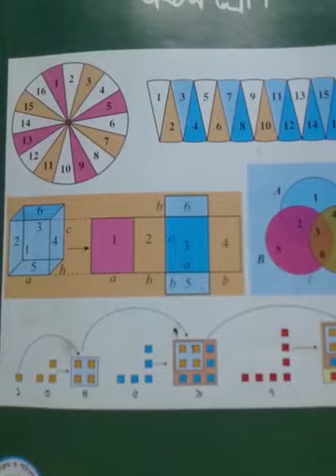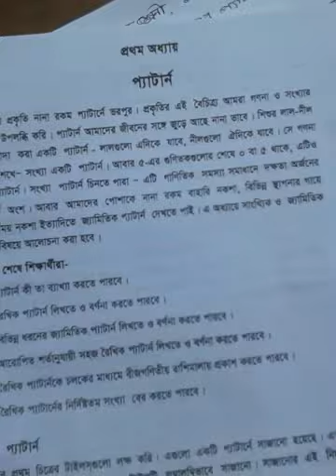Class 8, Math, chapter 1, Pattern (1st Part) / গণিত, ৮ম শ্রেণি, অধ্যায় ১, প্যাটার্ন (১ম অংশ)